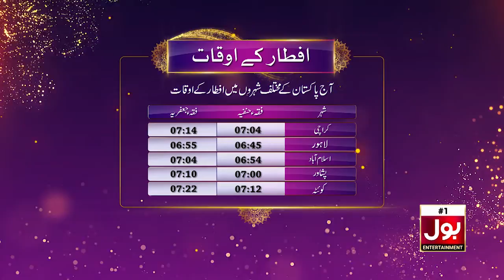Iftar Timings In Pakistan | Ramazan Mein BOL | Ramzan Transmission | BOL Entertainment